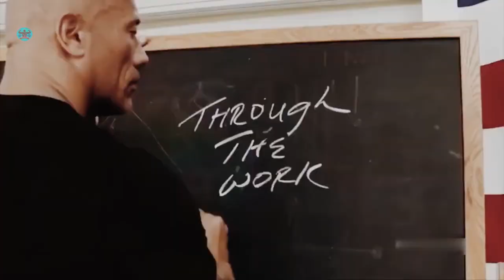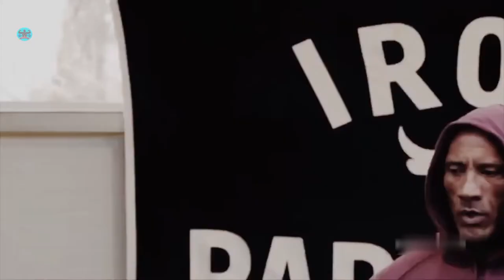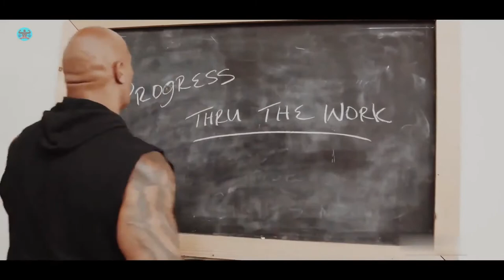МУЗЫКА ДЛЯ ТРЕНИРОВОК workout music музыка для спорта мотивация музыка для тренировок gym music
hugged everyone

【筋トレ 音楽 】運動のための最高の音楽 2021✦ 筋トレ 音楽 ミックス モチベーション上げ ✦ Top 25 Most Popular Songs by NCS Vol 75

筋トレ
筋トレ 音楽
筋トレ 音楽　ミックス モチベーション上げ
ベストワークアウトミュージックミックス
運動のための最高の音楽、スポーツ、エレクトロニカ

► このビデオを見ていただきありがとうございます。 この動画の右下隅にあるロゴをクリックして Gym Music JP を登録してください。 加入者は、私たちが投稿している新しいビデオに関する即時情報を得ることができます。

この曲や画像を投稿している私に問題がある場合は、私のソーシャルネットワークやYoutubeを通して私に連絡してください。 あなたのメッセージを受け取ったら、できるだけ早くビデオを削除します。 ドラマは全くありません。

© Уведомление об авторских правах: ЕСЛИ вам не нравятся мои загрузки по какой-либо причине, пожалуйста, не устраивайте сцены - свяжитесь со мной здесь, на YouTube, отправив мне личное сообщение или отправив мне электронное письмо на: и я буду с радостью сотрудничать или сниму его!